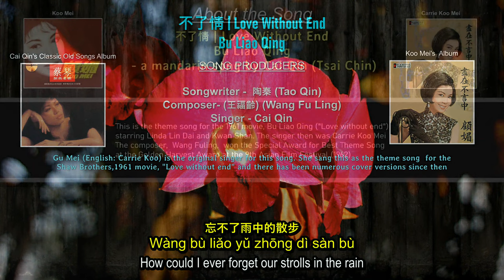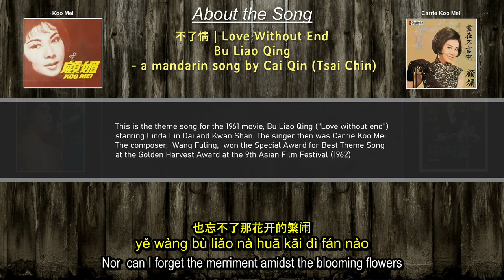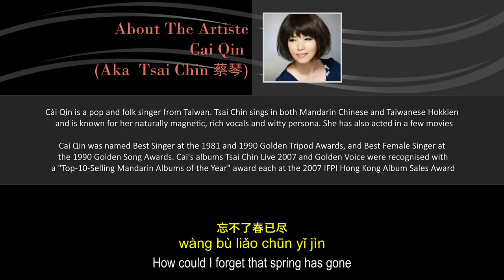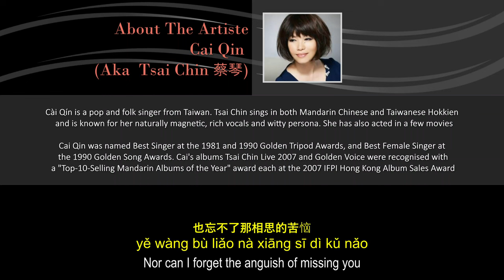Tsai Chin/Cai Qin-Endless Love/Love Without End/Bu Liao Qing/不了情. With chinese/english lyrics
there is beauty in old songs, and this is a perfect example

As usual, cai qin is a great singer to bring these evergreen songs to greater heights with her poignant feel and sensitive rendering of these classics..